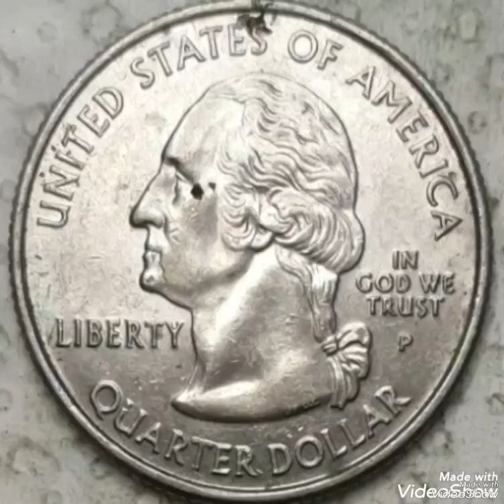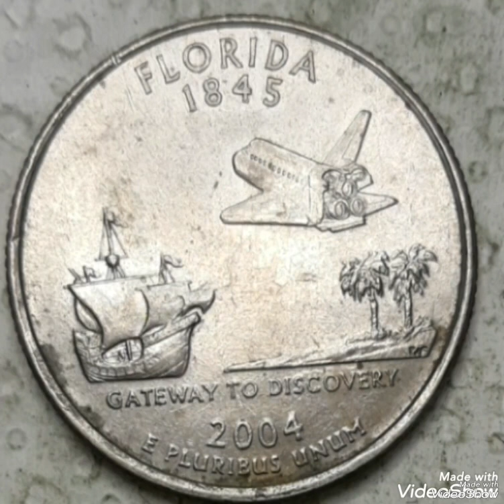Super error 2004P Quarter dollar "Folorida 1845" Coin Mint Error That Sold For big Money !!!